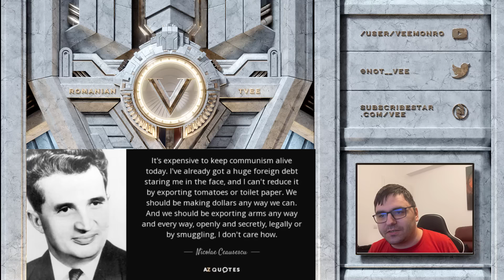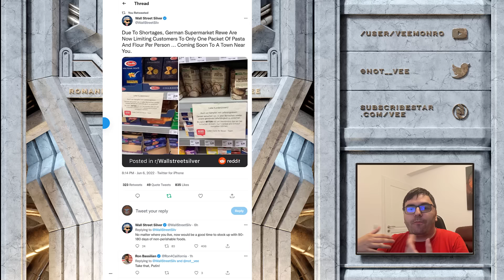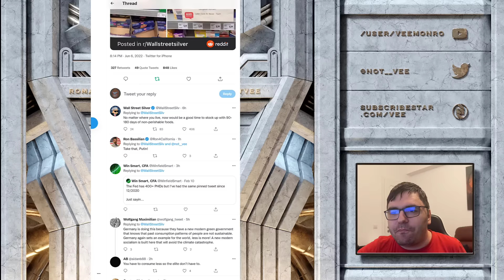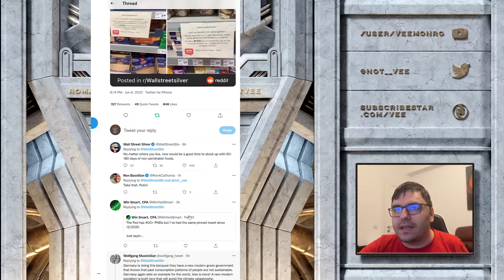People Justify Shortages In Germany In the Name of SUSTAINABILITY!